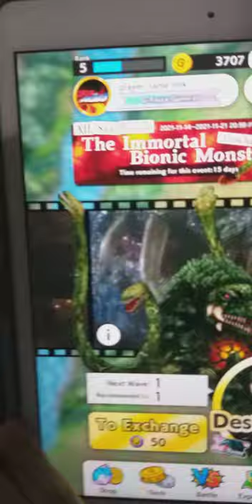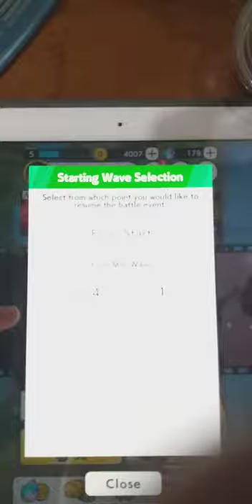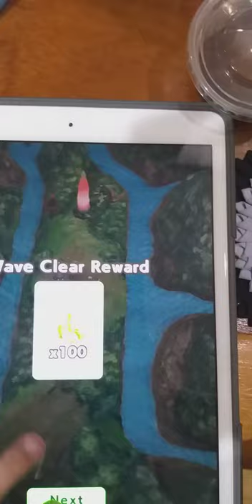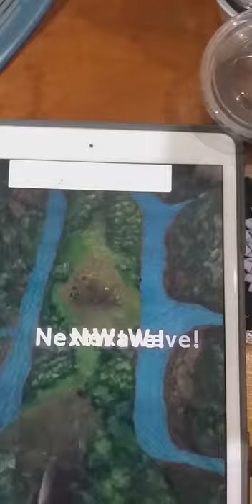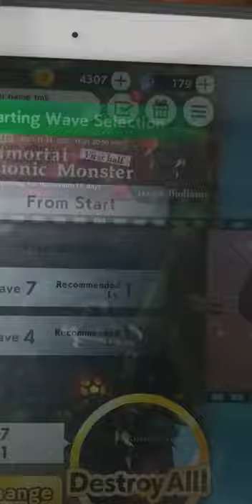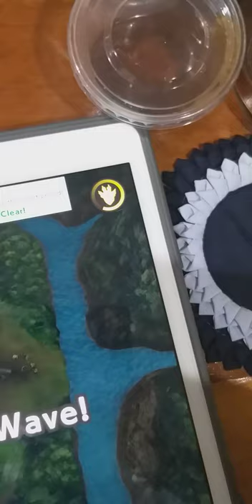New biollate event!! in godzilla battle line Ep.9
sorry guys the video cut  :(